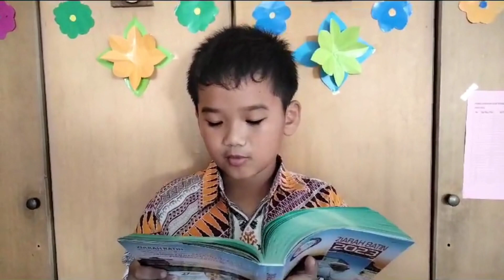DOA PAGI BERSAMA - MASA BIASA - KELUARGA FRANSIPA - SD FRANSISKUS 2 - SELASA,31 OKTOBER 2023